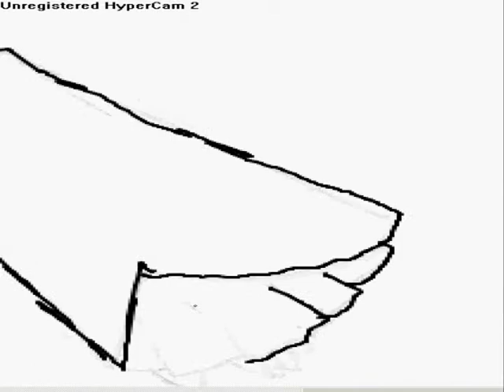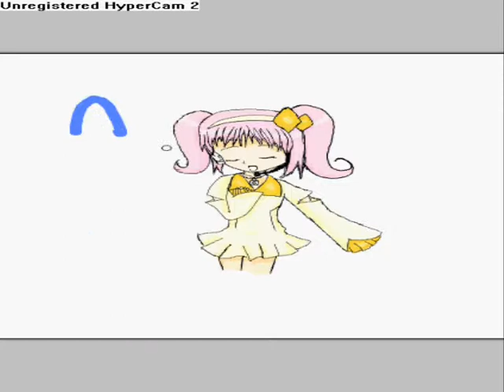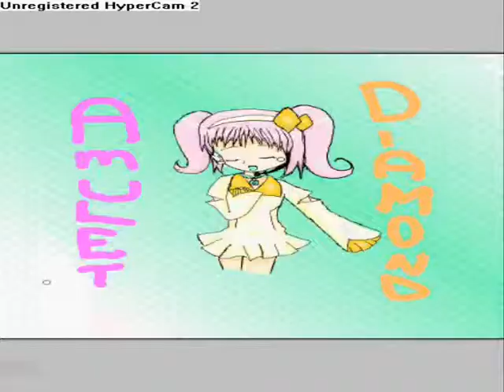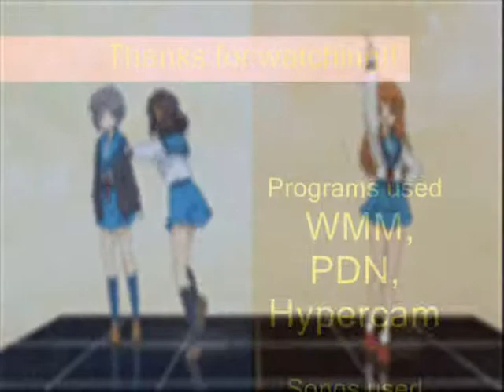Me Speedpainting and coloring Amulet Diamond.